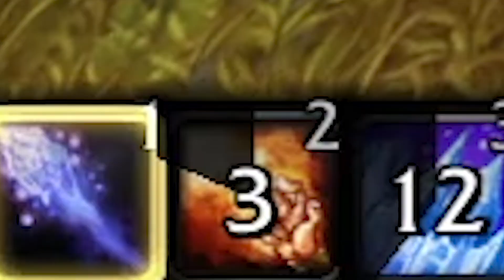Leveling du Panda pas très Mage #1🐼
Oui... J'ai osé.